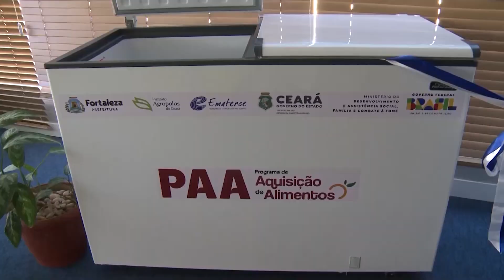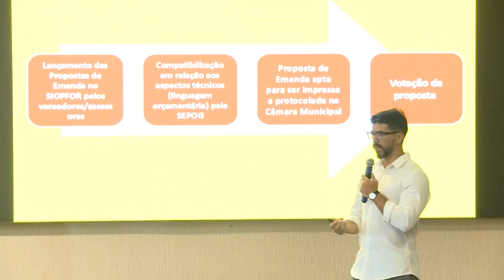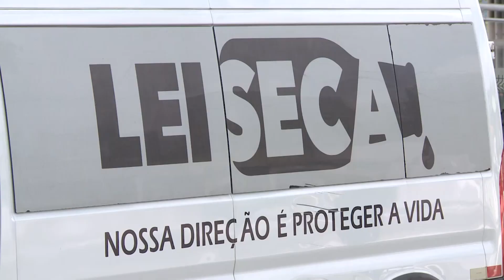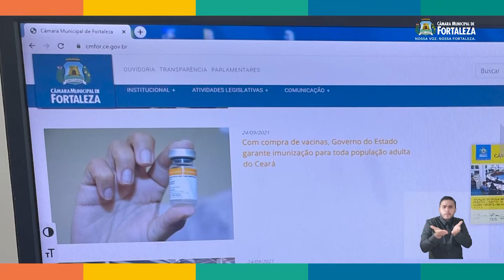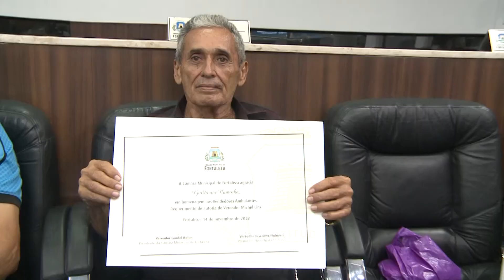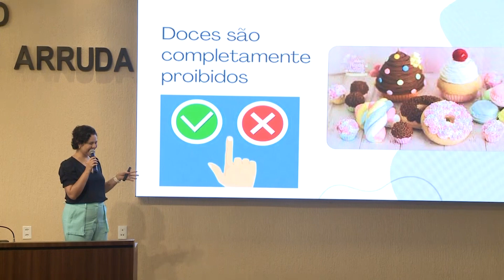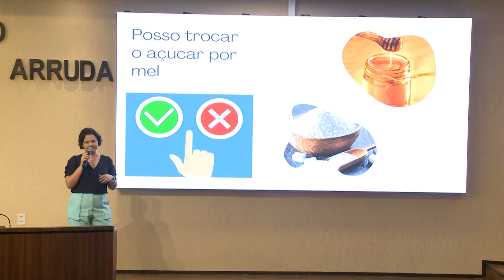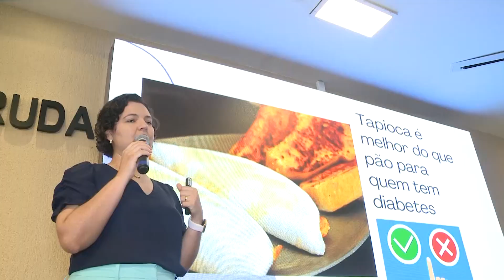CÂMARA FORTALEZA NOTÍCIAS 16 11 2023